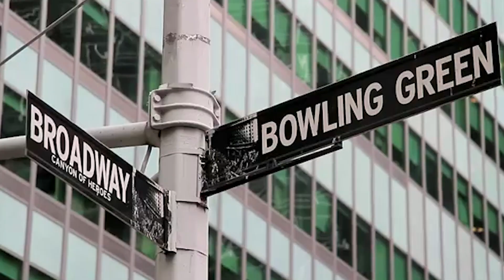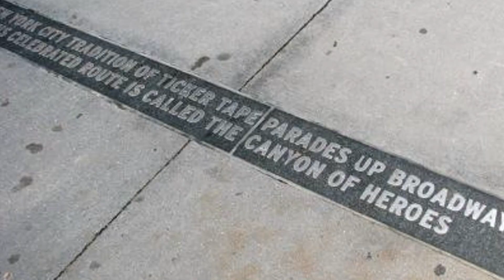Women's World Cup Parade 2019 - Whatta Town!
Comedian and tour guide, Tomas "Tom" Delgado, visits the ticker tape parade honoring the US Women's Soccer Team for winning the 2019 World Cup. Shot by Phil Rizdon.